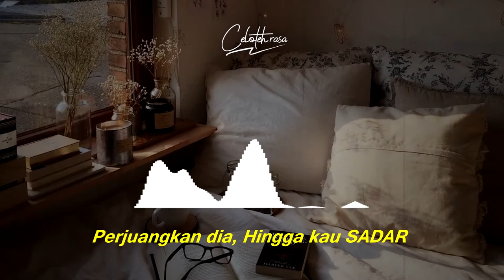CINTA YANG LUMPUH || Celoteh Rasa (eps.3)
Assalamualaikum wr.wb, mudah mudahan apa apa yang disampaikan dalam video ini dapat diambil hikmahnya, ambil bagusnya buang buruknya, mohon maaf apabila banyak kesalahan, karena sesungguhnya manusia adalah tempatnya khilaf, salah, dan lupa, maka sebaiknya saling memaafkan lah apabila ada kesalahan :)